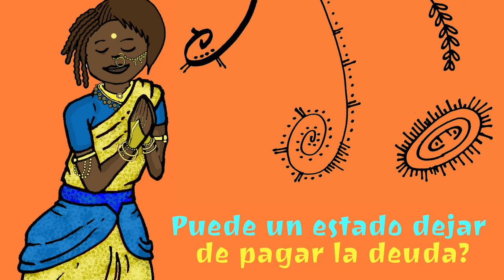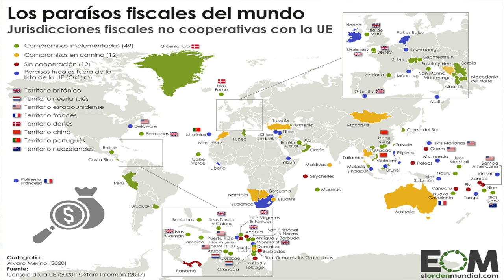Miren Etxezarreta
Miren Etxezarreta Zubizarreta (nacida en Orditzia, Gipuzkoa) es una economista e intelectual de izquierdas estrechamente vinculada a los movimientos sociales. Desde 2007 es Catedrática Emérita en Economía Aplicada de la Universidad Autónoma de Barcelona.

Estudió Economía en el campus de Bilbao de la Universidad del País Vasco e hizo un máster en la London School of Economics, universidad en la que también se doctoró. Años más tarde, en la Universidad Autónoma de Barcelona, volvería a doctorarse.

Está influida por Karl Marx, Rosa Luxemburg y por economistas postkeynesianos como Joan Robinson o economistas marxistas como Paul A. Baran y Paul Sweezy, entre otras influencias.

A lo largo de su carrera como profesora, ha aprovechado sobre todo los veranos para realizar estancias de docencia en universidades extranjeras. Por ejemplo, ha pasado por universidades de México, Bolivia, Argentina, Chile, Nicaragua, Burkina Faso, Francia, Estados Unidos, Inglaterra, Canadá o Japón.

A pesar de que la economía agraria se ha mantenido siempre como una de sus principales áreas de investigación, a partir de la década de 1990 su trabajo de divulgación se pasa a concentrar más en temas de política económica, como por ejemplo sobre el tratado de Maastricht, el impacto socioeconómico de los Juegos Olímpicos de Barcelona (1992) o el aniversario de los cincuenta años del FMI y el Banco Mundial (1994). Es también durante esta época que funda el Seminario de Economía Crítica Taifa y se incorpora en el Grupo EuroMemorandum. Todo ello contribuye a que la década de los 1990 devenga un punto de inflexión en su carrera de economista, con el que adquiere una gradual popularidad entre los movimientos sociales de izquierdas y grupos altermundistas hasta convertirse en un referente, tanto a nivel local como estatal.

A pesar de todo, no abandona nunca su inicial área de investigación -la economía agraria- y publica en 2006 "La agricultura española en la era de la globalización", una obra precedida por libros como "La vulnerabilidad de los modelos económicos neoliberales" (2000), "Globalización capitalista. Luchas y resistencias" (2001) o "Crítica a la economía ortodoxa" (2004).

En 2010 regresa al campo de la economía social al publicar "Qué pensiones, qué futuro", un repaso a la evolución regresiva de las pensiones públicas a partir de la década de 1970 y, a su vez, una crítica frontal a la concepción convencional del sistema de pensiones mantenida por las instituciones económicas internacionales y demás poderes fácticos.

En esta entrevista Miren pasa balance a la crisis desatada en 2008, la economía especulativa global y las posibles alternatvas al modelo Neoliberal imperante.

La canción "Yedjudjima" es original del grupo de música Kanak "Toka Era".